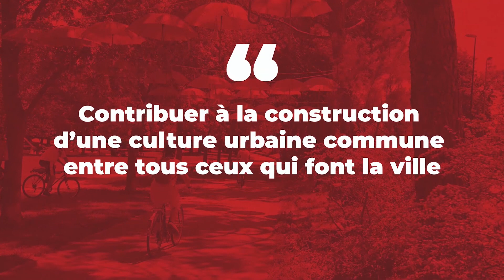FPU 22/06/2021 - Nouveaux usages : faire revivre les friches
Interview de Fadia Karam, Directrice Générale d'Espaces Ferroviaires et Christian Biecher, Architecte - Urbaniste